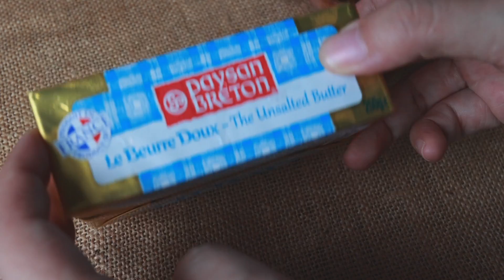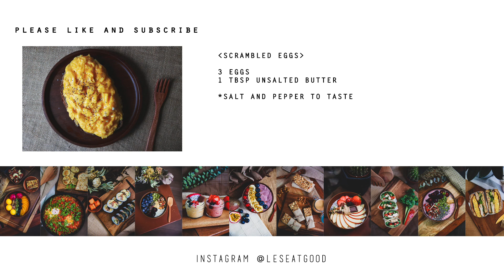EASY SCRAMBLED EGGS || How To Make Perfect Soft & Creamy Scrambled Eggs, 2-Ingredient Only.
I prefer my scrambled eggs to be soft and creamy.
Not a fan of dry, hard fully cooked scrambled eggs.
You will need to have a non-stick pan and a spatula to create this perfect scrambled eggs.
Remember that these eggs can be overcooked within seconds, so make sure it's cooked at your lowest heat and off the heat before your eggs have finished cooking.

=Ingredients=
3 Eggs
1 tbsp Unsalted Butter

Ingredient listing photo at the end of the video.
Do turn on for English/Chinese/Korean Subtitles for Detailed Recipe.